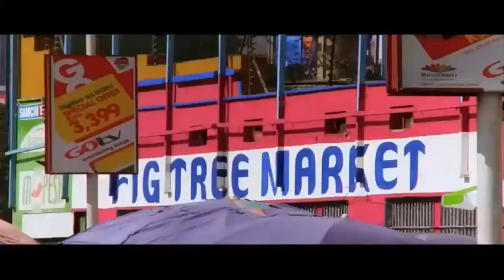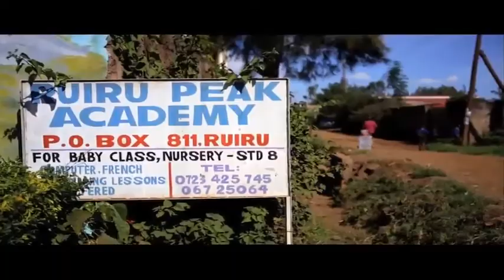Kickstart irrigation pumps set to alleviate poverty in Kenya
It's Africa's Time travels to Kenya to meet inventor Dr Martin Fisher, who through his not-for-profit organisation, Kickstart International, has created a line of human powered irrigation pumps that allow water to be drawn out of a shallow source and be pumped to the fields, helping poor rural farmers move from rain-fed agriculture to irrigation, all year long. Through their partnership with Citi and a subsequent line of credit, Kickstart International's irrigation pumps have progressed from an inspired idea on paper to a highly effective intervention that have to date, lifted 170 000 families out of poverty.